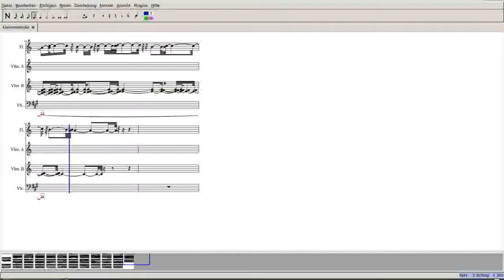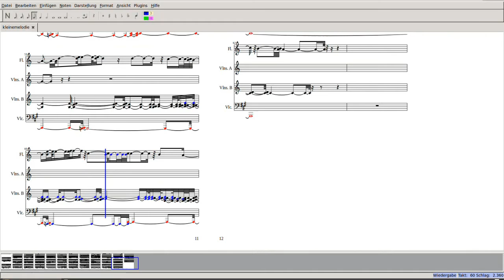kleine melodie - alexander timoshenko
self compsed song